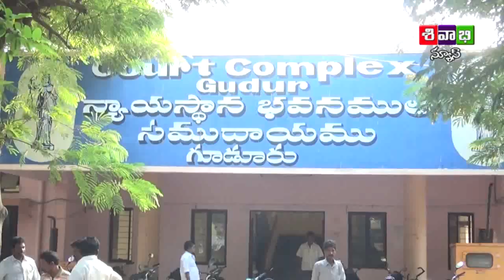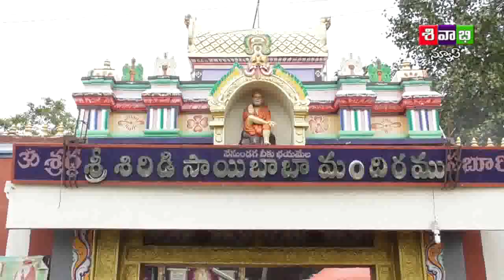26 10 17 sivabhi news